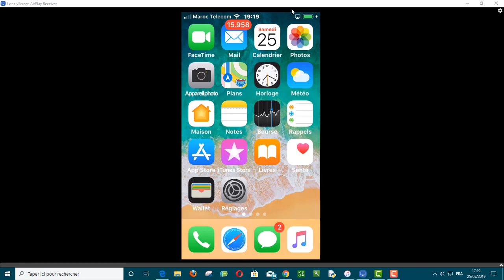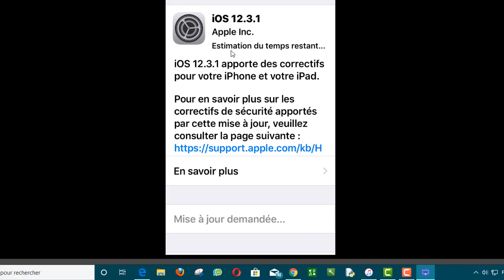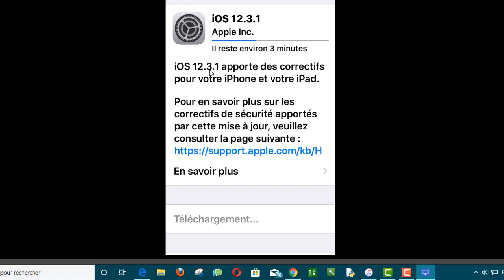une nouvelle mise à jour iOS: 12 3 1 est disponible pour iPhone et iPad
dans cette nouvelle vidéo, je vais vous montrer, comment télécharger et installer la nouvelle mise à jour iOs 12.3.1 pour iphone et iPad.